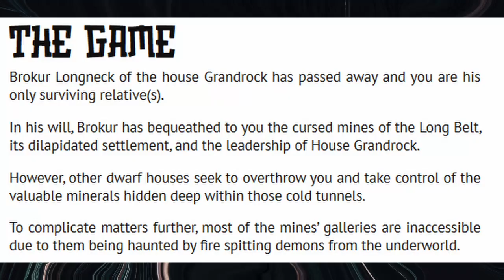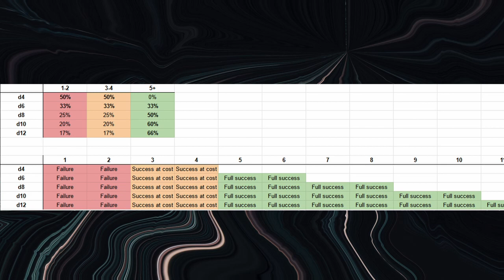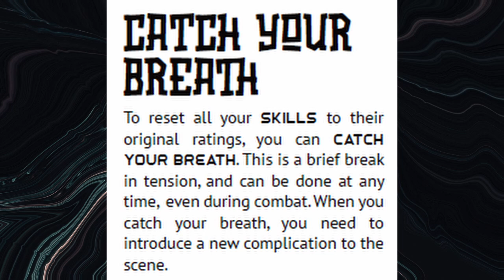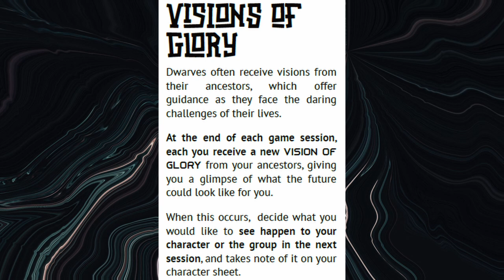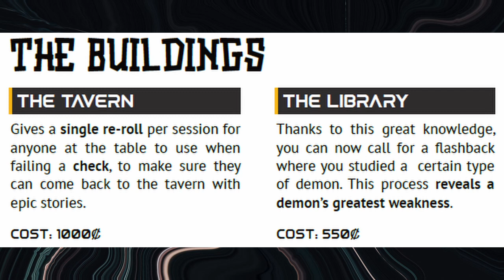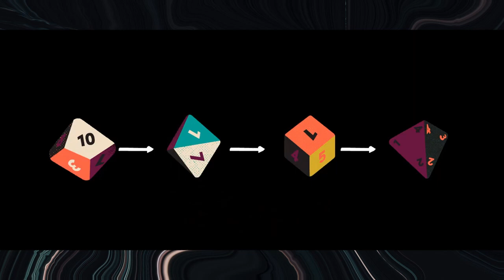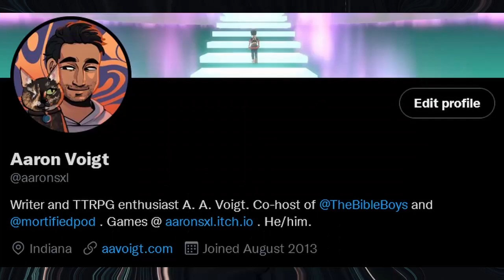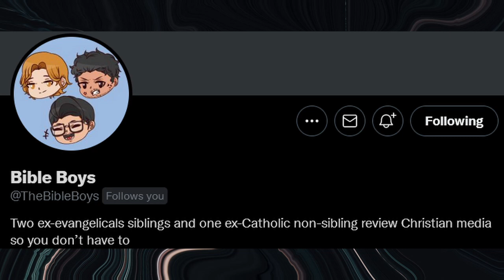Stoneburner: Breathless All Grown Up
This is a review of the TTRPG, "Stoneburner," written and published by Fari RPGs.

Categories: breathless, dungeon crawl, science fantasy
Players: 1-6, including GM
Supplies: set of polyhedral RPG die, writing utensils, character sheets
Time to Play: 1-3 hours per session
Content Warnings: PG-13 violence, claustrophobia, demons

A written review of this game can be found on my